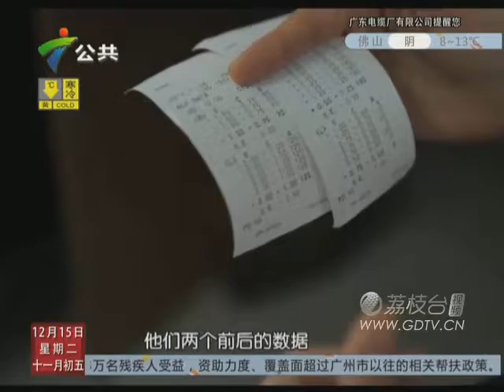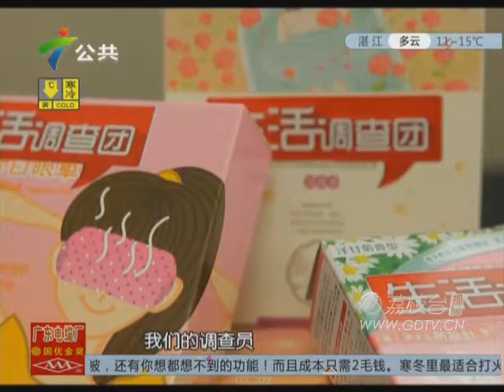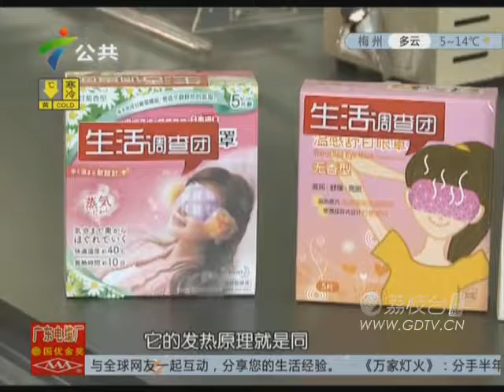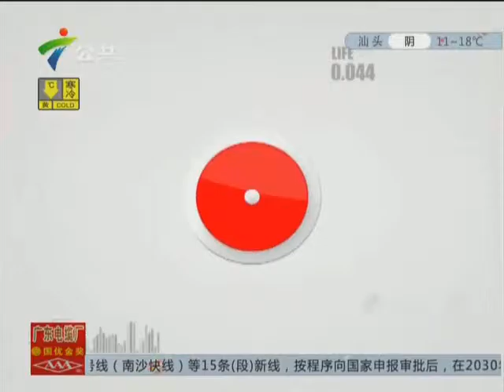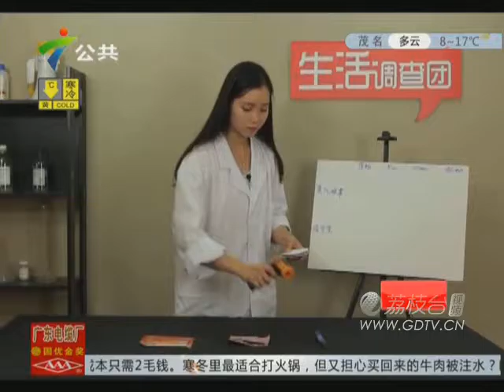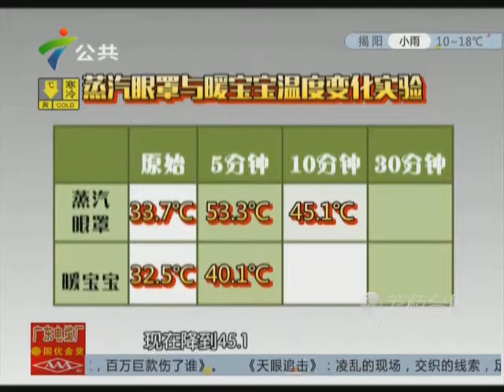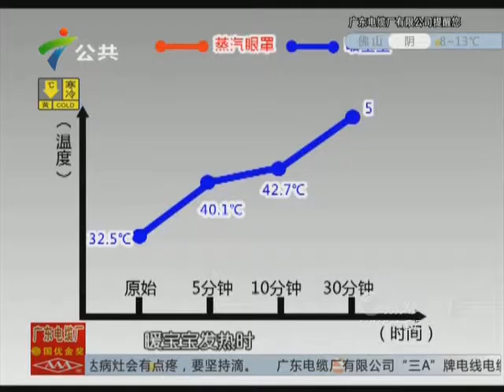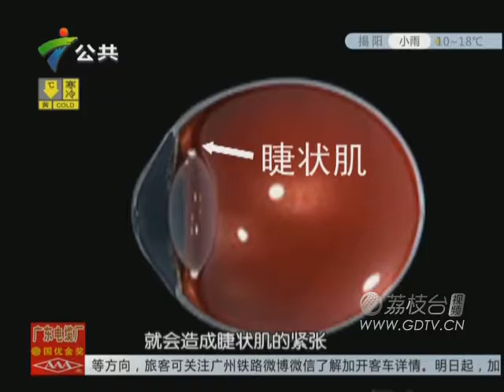20151215蒸汽眼罩真那么神奇